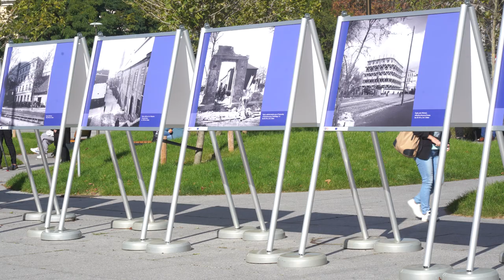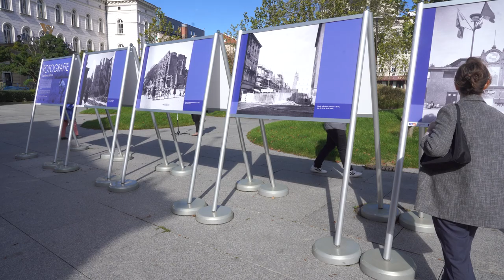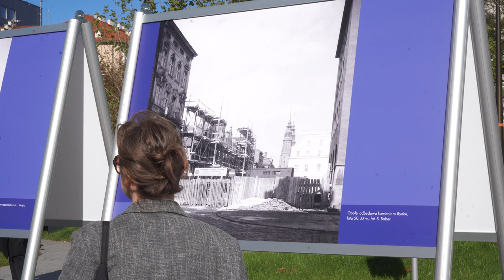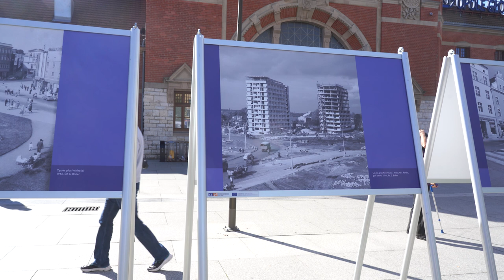Powojenne Opole na fotografiach Stanisława Bobera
Na Placu im. Olgi „Kory” Sipowicz przed Dworcem PKP stanęła plenerowa wystawa wybranych zdjęć Opola autorstwa Stanisława Bobera.
To Niepublikowane dotąd fotografie przedstawiające Opole od momentu zakończenia II wojny światowej, są zapowiedzią obszernej, retrospektywnej ekspozycji poświęconej twórczości fotografa.

📰Szukasz więcej informacji na temat KULTURA I ROZRYWKA? Sprawdź: [link do kategorii]